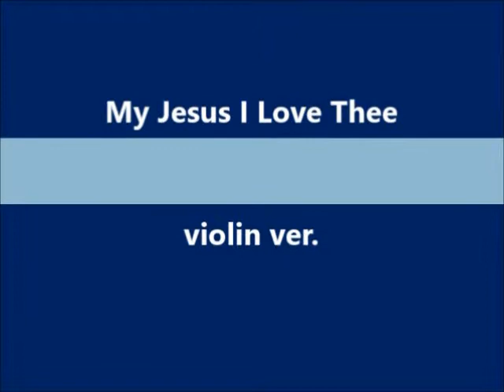내 주 되신 주를 참 사랑하고 My Jesus I Love Thee violin ver.(Long Practice ver .)